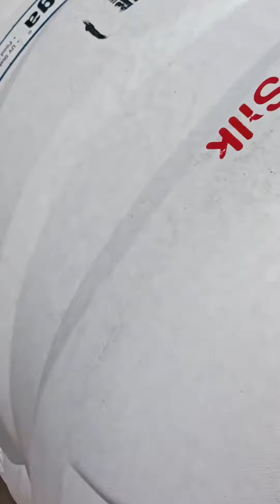पानी की टंकी में ऐसा किया इतने छेद देखो हो गया क्या?😳 water tank, see so many holes, what happened?